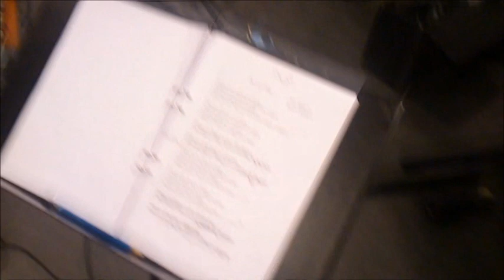AIM - Do Not Sleep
Ny låt med AIM från Bollnäs, skriven av Ronny Persson. Liveupptagning i rep-lokalen december 2012. AIM består idag av grundstommen från början på 80-talet med Ronny Persson gitarr och sång, Peter Green trummor, Leif Waller keyboard och Urban Persson bas. Ny medlem är Olle Söderlind på sång. Video av urpe64.
AIMmB, AIMmusicBollnas